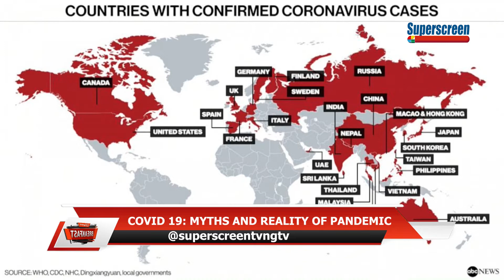Super Breakfast Show: Myths and Realities of Covid 19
As the outbreak of Covid 19 Virus becomes pandemic, there have been information regarding its origin, preventive measures and statistics making round. Superscreen TV's Breakfast Show analysis its myths, reality and its effects on Nigeria.
Host: Nkiruka Ibeh
Guests: Dr. Alabi Olumuyiwa (Medical Practitioner), Dr. Dayo Kayode (Aviation and Safety Expert/Political Technocrat